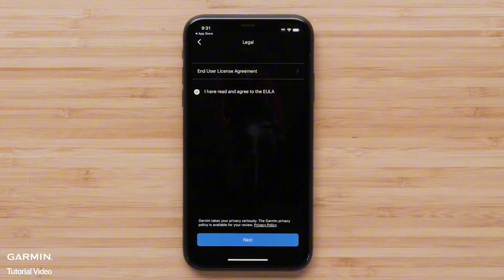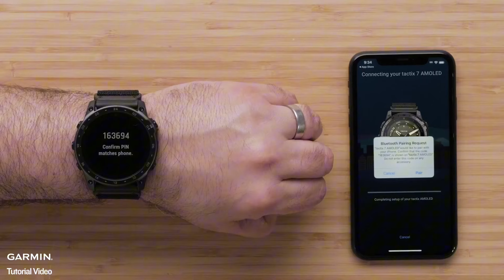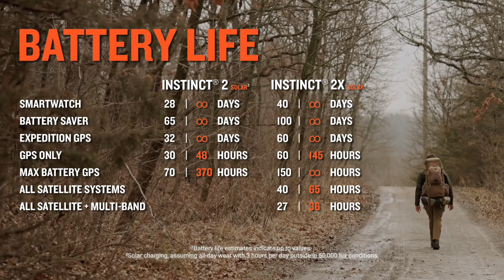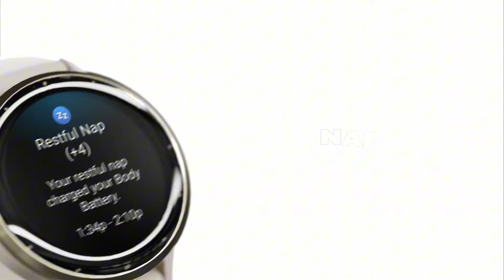Top 6 Best Garmin Smartwatches 2024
Top 6 Best Garmin Smartwatches in 2024

➜ Links to the Top 6 Best Garmin Smartwatches in 2024 we listed in this video:

►Links►

➜ 6- Garmin Forerunner 165 Series -
➜ 5- Garmin Vivoactive 5 -
➜ 4- Garmin Tactix 7 AMOLED -
➜ 3- Garmin Forerunner 965 -
➜ 2- Garmin Instinct 2X Solar -
➜ 1- Garmin Venu 3 -